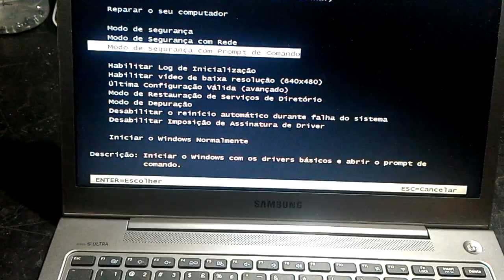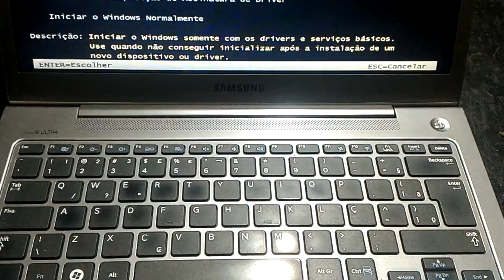Como entrar no Modo de Segurança do notebook ou computador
Aprenda neste vídeo tutorial como acessar o Modo de Segurança do seu PC.